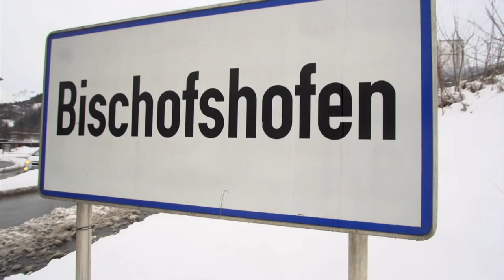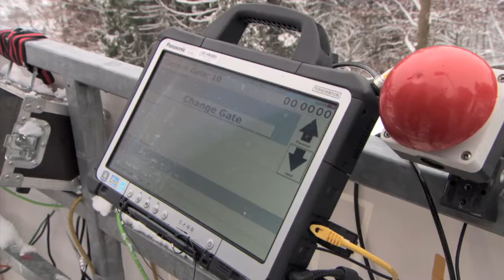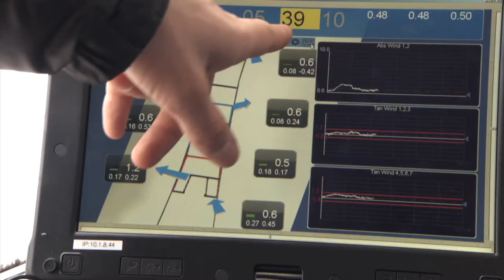Vierschanzentournee mit Audi | Behind the Scenes: Skispringen Bischofshofen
Seine „Lieblingsschanze“, wie Thomas Morgenstern die Paul-Ausserleitner-Schanze in Bischofshofen nennt, hat auch hinter den Kulissen spektakuläres zu bieten. Vom Jury-Tower über den Trainerstand bis hin zur Präparierung des Schanzentisches haben wir einen Einblick in die Abläufe hinter der Vierschanzentournee gewonnen.

FIS Ski Jumping
DESCRIPTION: